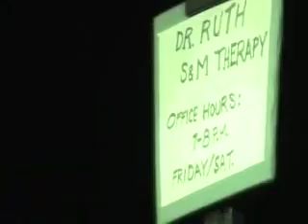Secret Lives of Dentists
A bizarre look at the REAL secret lives of dentists.